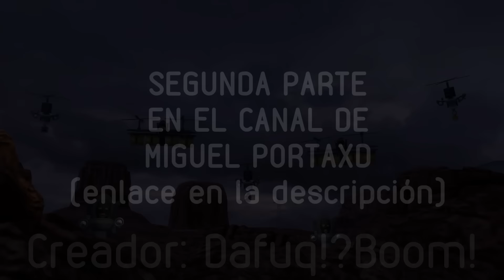Skibidi Toilet 70 Parte 1 FT. @MiguelPortaXD [ Fandub Español ]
Skibidi Toilet 70 Parte 1 FT. @MiguelPortaXD

Espero que os guste este nuevo doblaje de Skibidi Toilet, no olvidéis apoyar el video original y el canal de DafuqBoom! si os gusta el video dejad un LIKE y comentad, os quiero papus